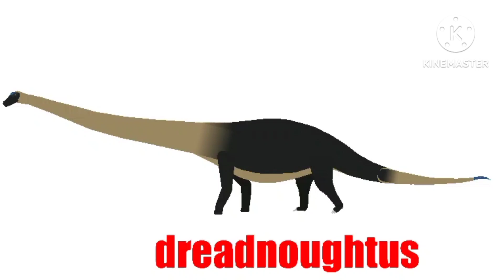(SNBPA) dreadnoughtus vs mamenchisaurus